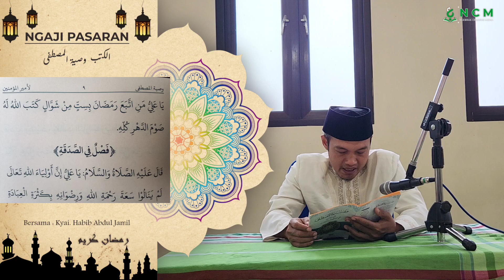Ngaji Pasaran Kitab "Washiyatul Musthofa" - KYAI. HABIB ABDUL JAMIL - Ngaji Pasaran Ramadhan 1444 H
Ngaji Pasaran PPTQ Baitul 'Abidin Darusalam Pembahasan : Pembukaan Kitab : Washiyatul Musthofa Pengampu : Kyai Habib Abdul Jamil Tanggal : 3 Ramadhan 1444 H / 25 Maret 2023 M __________________________________________________________
Ngebrak Creative Media PPTQ BAITUL 'ABIDIN DARUSSALAM Sarimulyo, RT/RW 01/10. Kalibeber, Kec. Mojotengah, Kab. Wonosobo, Jawa Tengah ( 56351 ) Temukan Ngebrak Creative Media di : Youtube : / @ngebrakcreat.  Instagram tiktok psb